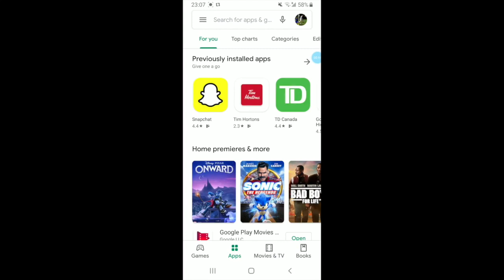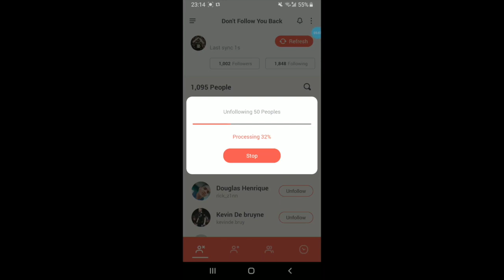HOW TO MASS UNFOLLOW ON INSTAGRAM 2020 - 100% WORKING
How to mass unfollow people who don't follow you back on instagram.
Si te bejme unfollow shume ndjekes shpejt.